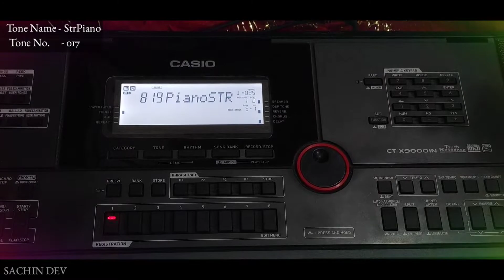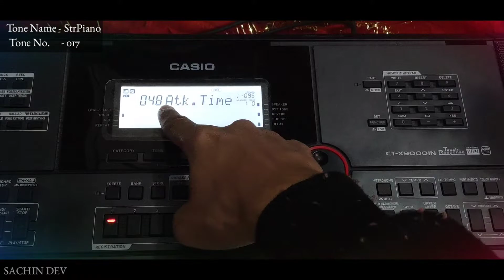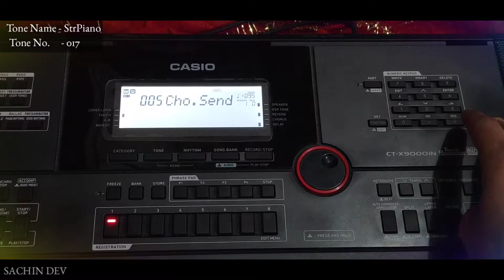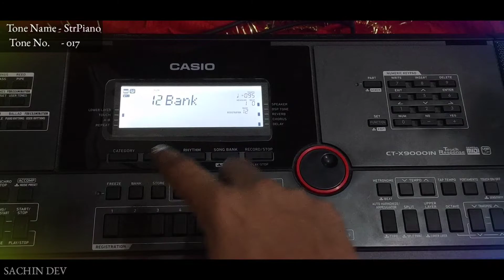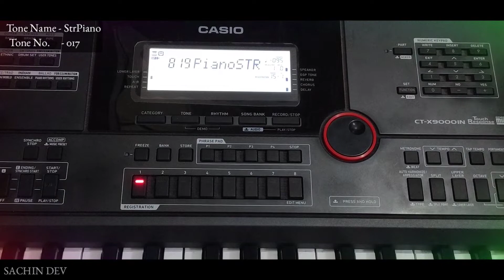How To Edit Bollywood String Piano || On Keyboard ctx9000in and 8000in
String Piano For Solo Song